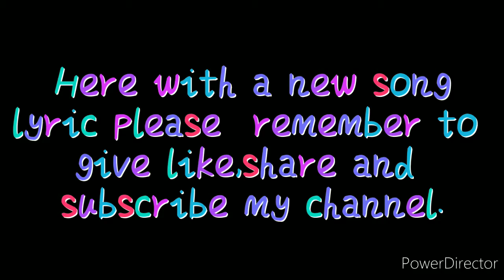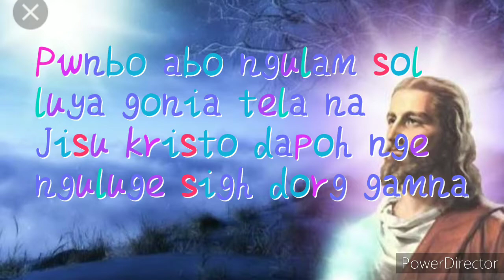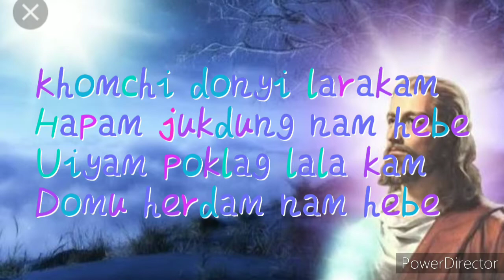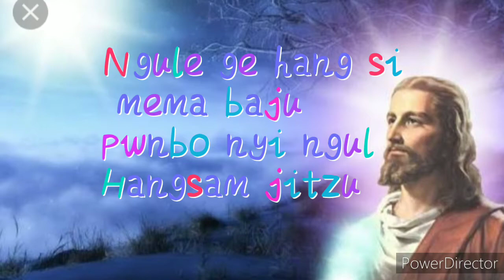lyric of sole ngule yerkum so